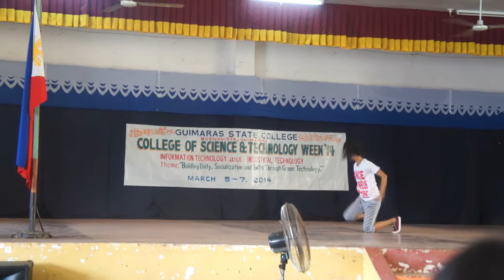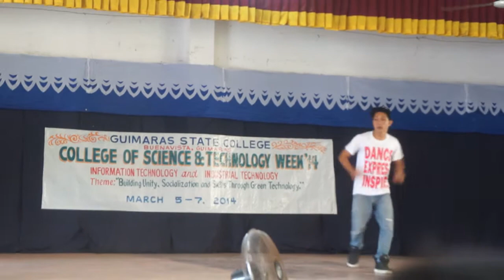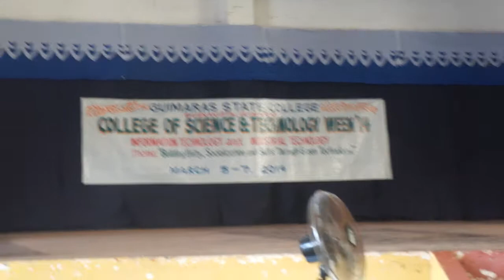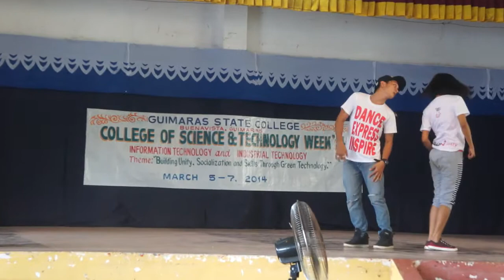3 sixty degrees (riz and dice)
Guest @ Guimaras State College they were inspired by Urban Dance Camp and other choreographers like Gin Lam...but some are there original steps...keep inspiring guys :)